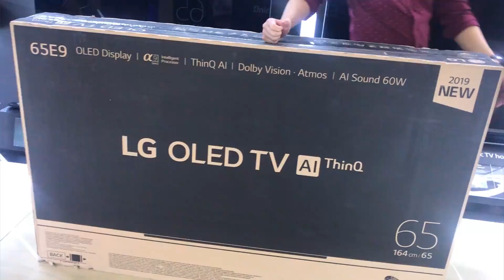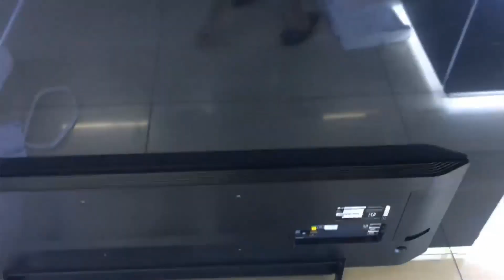Unbox Tivi LG OLED65E9PTA mẫu 2019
Các Tính Năng Chính
Trải nghiệm thực tế hơn với AI
Trí thông minh mới được phát triển bởi AI
Kiến tạo hình ảnh cuộc sống
Dolby Vision & Atmos Trải nghiệm điện ảnh tại nhà
4K Cinema HDR truyền tải trọn vẹn ý tưởng đạo diễn
Thiết kế tối giản Hòa nhập với mọi không gian
Sẵn Có Kích Thước: 65"- OLED65E9PTA; 55"- OLED55E9PTA
Xem thêm video về các sản phẩm tivi LG 2019 tại: